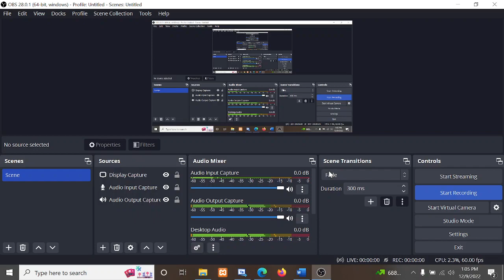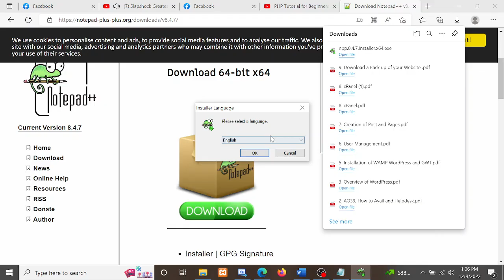Installation Guide of Notepad++